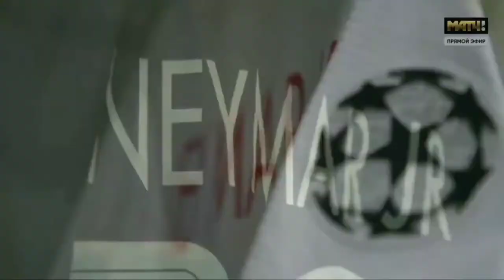Neymar Jr 2021 ● FREE CLIPS / NO WATERMARK ● FREE TO USE ● 1080p HD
Neymar Jr ● FREE CLIPS / NO WATERMARK ● FREE TO USE ● 1080p HD

Neymar da Silva Santos Júnior, known as Neymar, is a Brazilian professional footballer who plays as a forward for Ligue 1 club Paris Saint-Germain and the Brazil national team. He is widely regarded as one of the best players in the world.
✔Special Thanks To : LFP, Ligue 1 Conforama, ERJcomps ⚠️⚠️⚠️All Rights To: LaLiga, Serie A, MediaPro, Ligue 1 Conforama, LFP, The Emirates FA Cup, Liga MX, MLS, LGE, UEFA, Premier League & Manchester United FC⚠️⚠️⚠️ ⚠️⚠️⚠️I must state that in NO way, shape or form am I intending to infringe rights of a copyright holder. Content used is strictly for research/reviewing purposes and to help educate. All under the fair use law.⚠️⚠️⚠️ ⚠️⚠️⚠️"Copyright Disclaimer Under Section 107 of the Copyright Act 1976, allowance is made for "fair use" for purposes such as criticism, comment, news reporting, teaching, scholarship and research.

FLSPORTS ❤😍